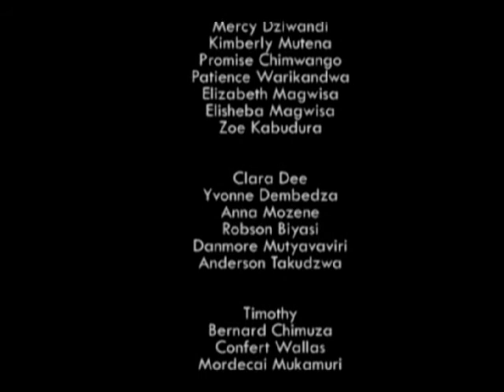Stranger's Prayer(short film Presentation).wmv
An Onspot film made using  an Acer laptop 5330 inbuilt Web Camera. I did not have a digital camera on me at that moment so I had to use what was there at the time.